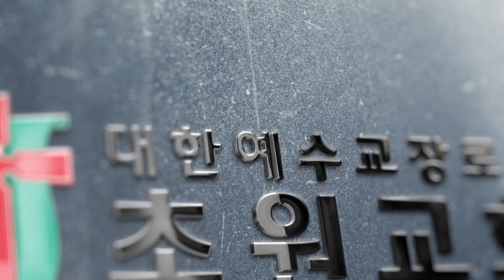초원교회(청라) 20191222 성탄발표회